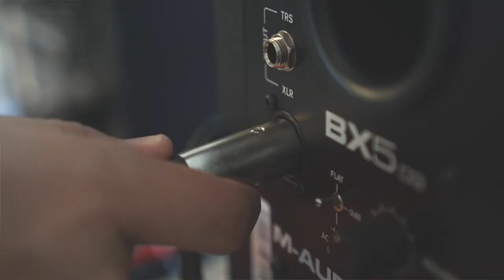Gilberto Torres y su conjunto ‎– Canto para ti [LP. 1985 ► Album Completo #9]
Intro 00:00
A1) Pa' Que Sera - 00:13
A2) Canto A Ti - 03:15
A3) Gualantola - 06:41
A4) El Parquecito - 10:17
A5) Historia Navideña - 13:06

B1) Ay Ay Ay - 16:34
B2) El Viejo Alegre - 19:18
B3) Morenita - 23:26
B4) Leonor 26:48
B5) Ambiente De Mi Costa 30:22
Sello: Evesol
Formato: Vinilo, LP, Album
País: Venezuela
Lanzamiento: 1985